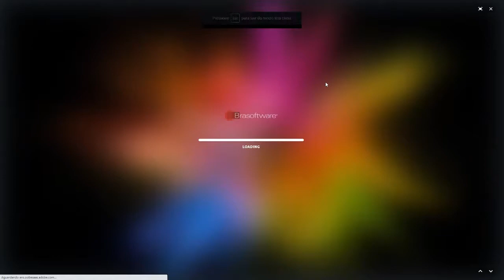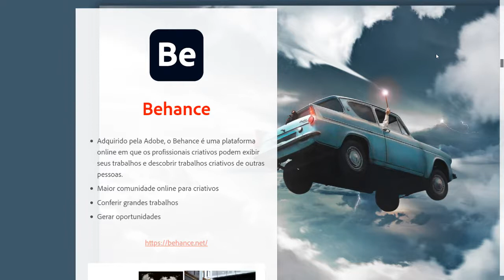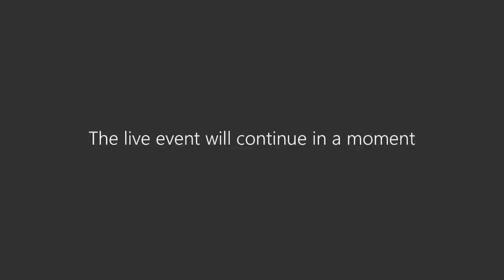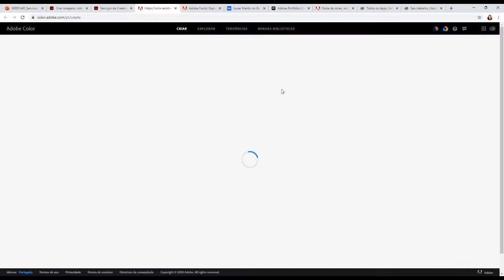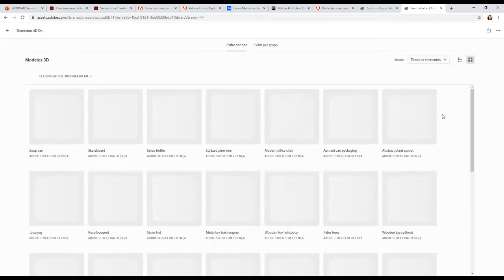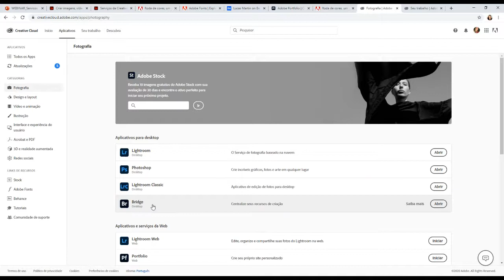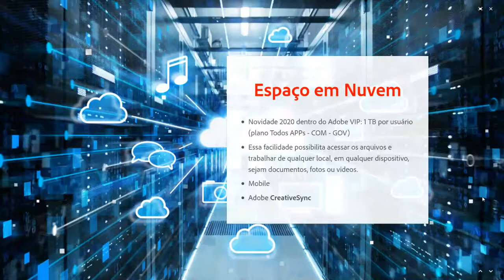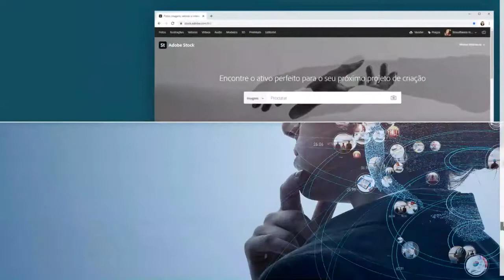LIVE - Você conhece os serviços que a Adobe Creative Cloud oferece ?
Você e sua equipe em sintonia: Simplifique a colaboração e a criação de identidade visual com serviços para organizar e acessar ativos nos aplicativos da AdobeCretiveCloud de suas equipes.

Além dos mais de 20 aplicativos desktop e mobile, todo usuário da CreativeCloud tem acesso também a diversos serviços importantíssimos para todo profissional criativo.

Se você perdeu a LIVE, assista essa gravação onde foram apresentados como os serviços da Creative Cloud podem deixar sua equipe em perfeita sincronia, independente do tamanho do projeto.